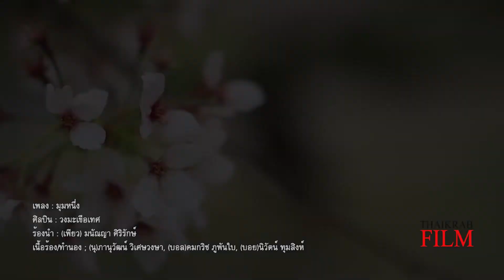เพลง มุมหนึ่ง [OFFICIAL MV] เพลงใหม่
วงมะเขือเทศ
ที่เห็นหัวเราะร่าเริงบางทีก้ออาจไม่ใช่
ที่เห้นท้องฟ้าสดใสอาจซ่อนด้วยหมอกเมฆดำ
ดอกไม้ที่ดูเบ่งบาน บางทีก้อเหงาเป็นเหมือนกัน
ที่ว่ายิ้มบางวันก้อไม่ได้แปลว่าสุข
แต่ก้อไม่ถึงกับทุกข์ยังมีเรื่องดีมากมาย
ก้อแค่ผู้หญิงคนนึงที รัก เศร้า เหงา คิดถึง ทั่วๆไป

ยังคงรอรักอยู่ แม้ไม่รู้ว่ารักจะอยู่หนใด
สุดขอบฟ้าแสนไกล จะมีเธออยู่ไหม ฉันยังไม่รู้
แต่วันนี้ที่เป็นอยู่ ยังหมุนไปพร้อมกับโลกใบนี้...ทุกๆวัน

ก้อแล้วแต่โชตชะตาและกาลเวลาเข้าใจ
แต่ว่าถ้าเป็นไปได้ก้อขอให้มีละกัน
ไม่ขอมากไปใช่ไหม แค่คนที่เรียกว่ารัก คนนั้น...คนของใจ